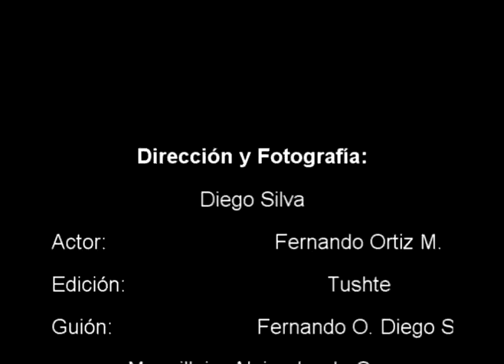Reir Llorando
Cortometraje realizado por Diego Silva. Actuación del Poeta Fernando Ortiz. Corto Realizado para un performance. Uniendo lo audivisual con el teatro.